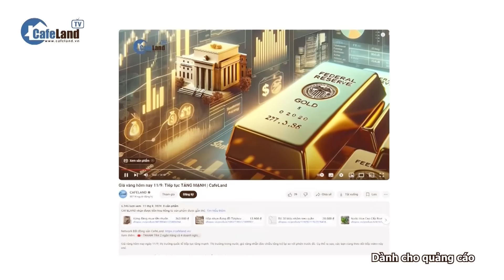Bản tin: “CHOÁNG” với giá biệt thự TP.HCM chạm mốc 700 TỶ đồng/căn | CafeLand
Bản tin hôm nay có những nội dung chính sau:
- Sắp có Công viên trung tâm và khu đô thị mới gần Hà Nội với vốn đầu tư 3.100 tỷ đồng
- “Choáng” với giá biệt thự TP.HCM chạm mốc 700 tỉ đồng/căn
- Chọn nhà đầu tư Cảng tàu khách quốc tế Vũng Tàu
- Vingroup có thể bán cổ phần tại VinBrain cho Nvidia?